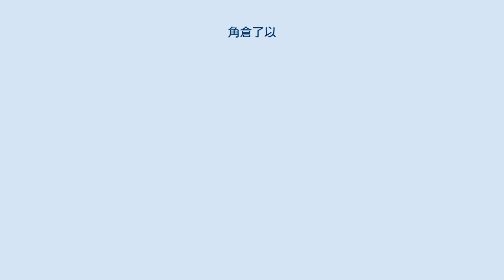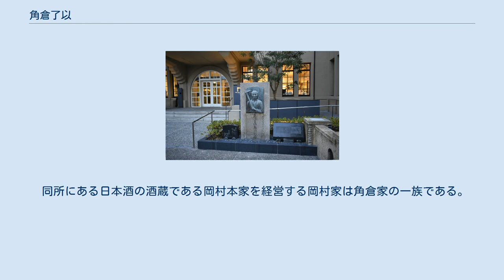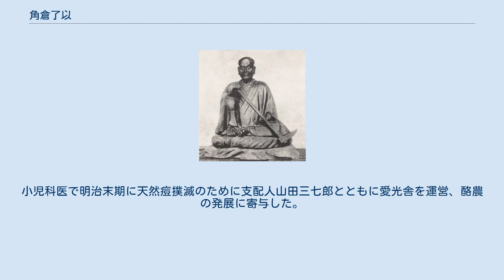角倉了以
角倉了以木像（京都市西京区・千光寺所蔵） 角倉 了以（すみのくら りょうい、天文23年〈1554年〉 - 慶長19年7月12日〈1614年8月17日〉）は、戦国時代から江戸時代初期にかけての京都の豪商。
諱は光好。
 朱印船貿易の開始とともに安南国との貿易を行い、山城（京都）の大堰川、高瀬川を私財を投じて開削した。
また江戸幕府の命令により富士川、天竜川、庄内川などの開削を行った。
地元京都では商人としてよりも琵琶湖疏水の設計者である田辺朔郎と共に「水運の父」として有名である。
 長男に角倉素庵、弟に吉田宗恂。
吉田光由は一族にあたる。
墓所は京都市嵯峨野の二尊院。
 角倉家の本姓は吉田氏。
先祖は宇田？近江源氏佐々木氏の分家である。
もともとは近江国愛知郡吉田村（滋賀県犬上郡豊郷町吉田）出身とされ、室町時代中期に上洛し室町幕府お抱えの医者としてつとめた。
その後、医業で得た財を元に土倉を営むようになる。
了以の祖父・吉田宗忠は土倉業は長男に継がせ、次男に医者を継がせた。
この次男・吉田宗桂が了以の実父である。
 同所にある日本酒の酒蔵である岡村本家を経営する岡村家は角倉家の一族である。
 角倉家は茶屋四郎次郎の茶屋家、後藤庄三郎の後藤家とともに「京の三長者」といわれる権勢を誇っていたが、他の2家が徳川家康に接近することで急成長したのに対し、角倉家はそれ以前より成功していた商人であったところが異なる。
 「角倉」は運営していた土倉の名前の一つから取られた物である。
 子孫に角倉賀道がいる。
小児科医で明治末期に天然痘撲滅のために支配人山田三七郎とともに愛光舎を運営、酪農の発展に寄与した。
のちに明治乳業に買収される。